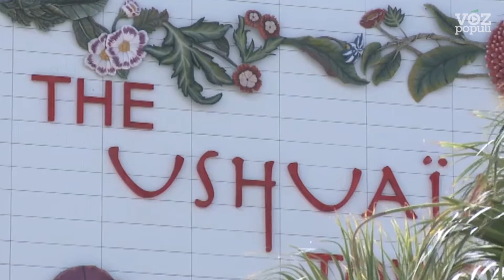Hacienda registra la discoteca Pachá y el hotel Ushuaïa de Ibiza